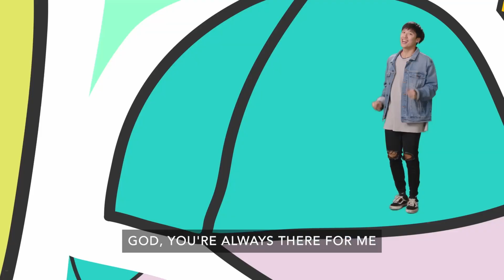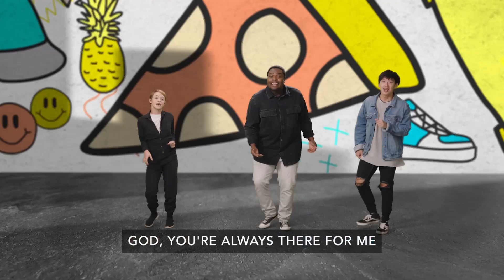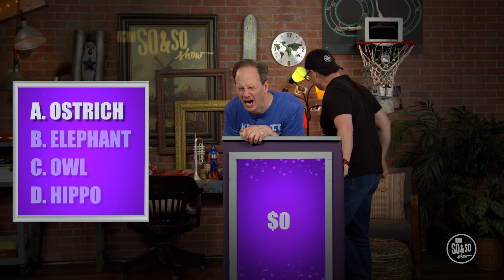Sunday at Home for Preteens | October 27, 2024